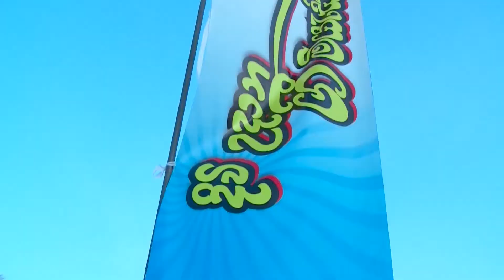Best Life Media